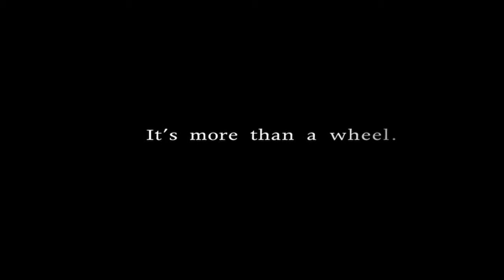Prodrive GC-05K with BMW M3 ver.01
BMW M3が履きこなしているのは、プロドライブ最新ホイール「GC-05K」。鍛造１ピースながら、繊細に仕上げられた５本スポークデザインは、軽量かつ高剛性。M3のハイパワーな走りにも難なく応える。